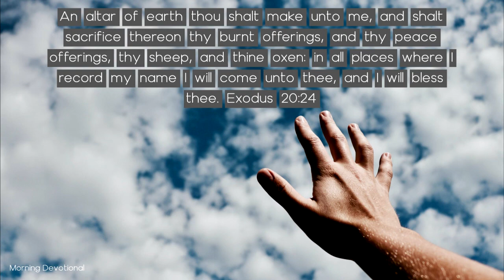A Perfect Sacrifice - Today's Morning Devotional 01-11-22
Daily Devotion

A Perfect Sacrifice

An altar of earth thou shalt make unto me, and shalt sacrifice thereon thy burnt offerings, and thy peace offerings, thy sheep, and thine oxen: in all places where I record my name I will come unto thee, and I will bless thee. Exodus 20:24

When Adam, according to God's special directions, made an offering for sin, it was to him a most painful ceremony. His hand must be raised to take life, which God alone could give, and make an offering for sin. It was the first time he had witnessed death. As he looked upon the bleeding victim, writhing in the agonies of death, he was to look forward by faith to the Son of God, whom the victim prefigured, who was to die man's sacrifice.

This ceremonial offering, ordained of God, was to be a perpetual reminder to Adam of his guilt, and also a penitential acknowledgment of his sin. This act of taking life gave Adam a deeper and more perfect sense of his transgression, which nothing less than the death of God's dear Son could expiate. He marveled at the infinite goodness and matchless love which would give such a ransom to save the guilty.

As Adam was slaying the innocent victim, it seemed to him that he was shedding the blood of the Son of God by his own hand. He knew that if he had remained steadfast to God, and true to His holy law, there would have been no death of beast or of man. Yet in the sacrificial offerings, pointing to the great and perfect offering of God's dear Son, there appeared a star of hope to illuminate the dark and terrible future, and relieve it of its utter hopelessness and ruin.

In the beginning the head of each family was considered ruler and priest of his own household. Afterward, as the race multiplied upon the earth, men of divine appointment performed this solemn worship of sacrifice for the people. The blood of beasts was to be associated in the minds of sinners with the blood of the Son of God. The death of the victim was to evidence to all that the penalty of sin was death. By the act of sacrifice the sinner acknowledged his guilt and manifested his faith, looking forward to the great and perfect sacrifice of the Son of God, which the offering of beasts prefigured.

Without the atonement of the Son of God there could be no communication of blessing or salvation from God to man. God was jealous for the honor of His law. The transgression of that law caused a fearful separation between God and man. To Adam in his innocency was granted communion, direct, free, and happy, with his Maker. After his transgression God would communicate to man through Christ and angels.

Such a sacrifice was of sufficient value to save the whole world. This sacrifice was of such infinite value as to make a man who should avail himself of it more precious than fine gold, even a man than the golden wedge of Ophir